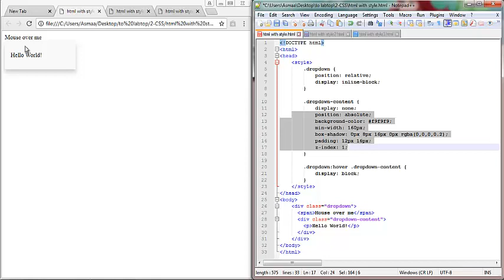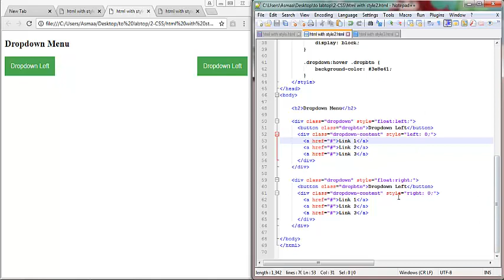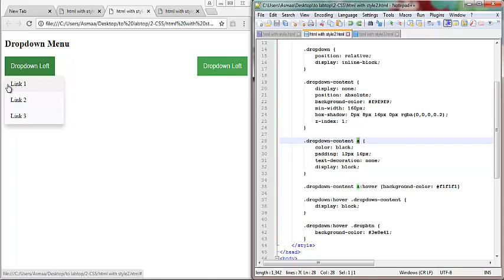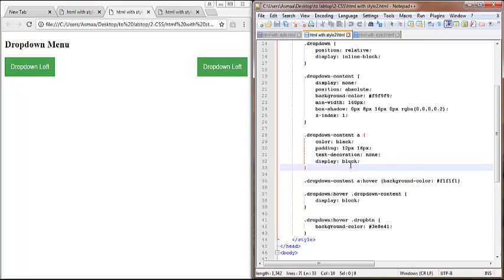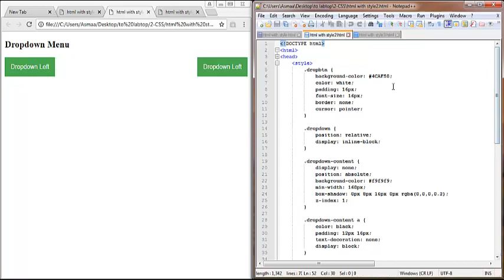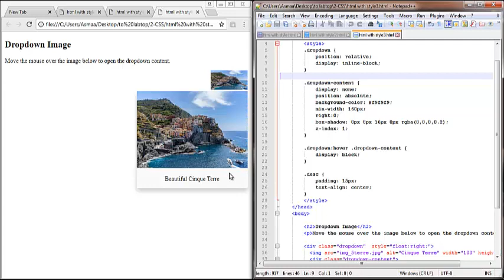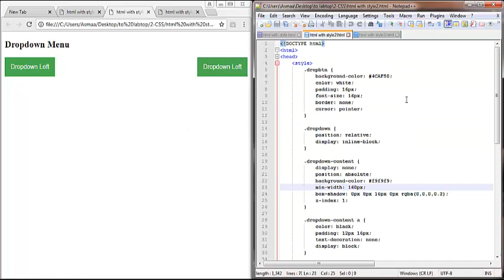تعلم سي اس اس - CSS dropdown menu